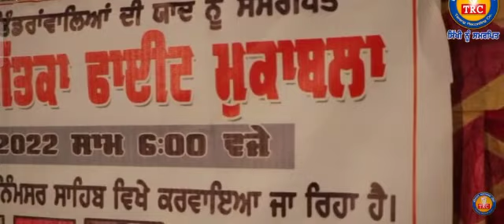Winning moment (gurpinder_singh) , Panth Akali Gatka Akharra, Amritsar